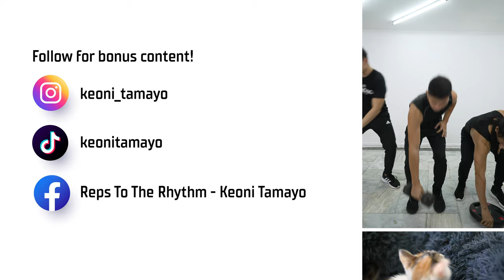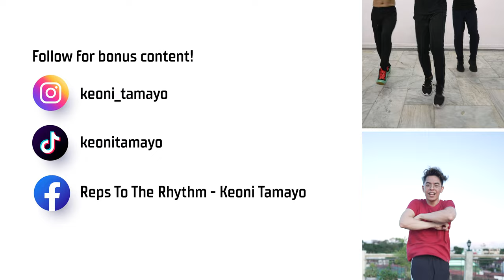10 MIN WALK and TONE for Beginners • Walking Workout • Keoni Tamayo #121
A 10 min TONING workout you can do at home without any equipment! A workout designed for TOTAL BEGINNERS! Weather you are just getting into fitness, or are getting back in the fitness game... this one is for you.